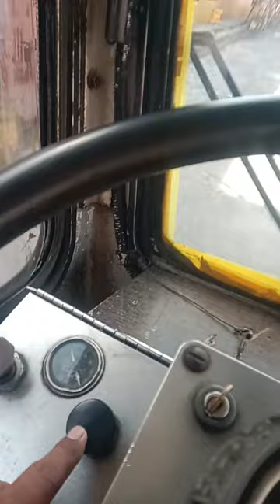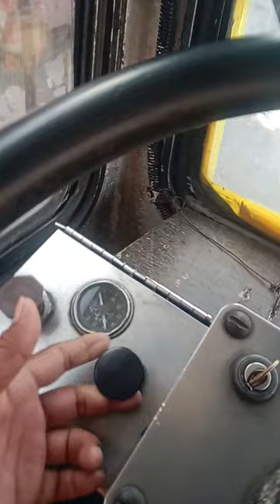it's time for unload the van of span Asia guys please subscribe my video.